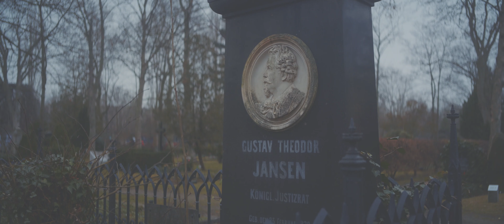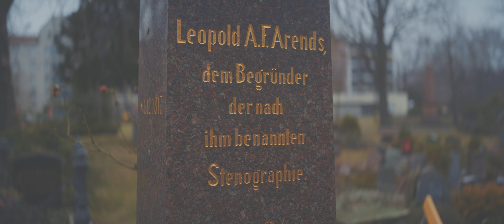SIRUI 50mm T2.9 Full Frame 1.6x / Panasonic Lumix S1H / anamorphic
SIRUI 50mm T2.9 Full Frame anamorphic
6k24p 3:2 Open Gate - 1/48 Shutter Speed - Synchro Scan
Samsung 256GB Pro Plus SD Card U3
V-LOG 10Bit
Sony Vegas Pro 19 / Post Production, Color Grading, Desqueeze 2,40:1
Camera In-Body Stabilization / anamorph I.S.
Tiffen Black Pro Mist 1/4
HAIDA ND Filter 0.9